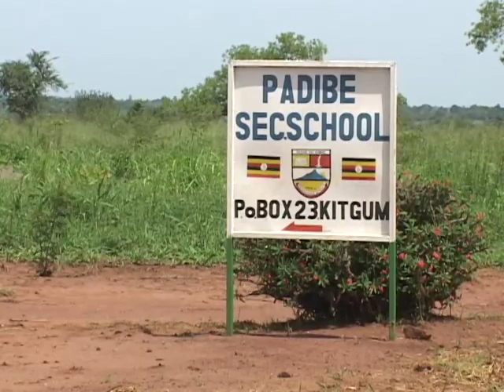Journey to an IDP Camp in Uganda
In May  of 2007, Global Nomads Group, traveled to an Internally Displaced People's Camp in Pedibe, Uganda. There they conducted a series of videoconferences connecting youth in Uganda with High School and Middle School students in the U.S.